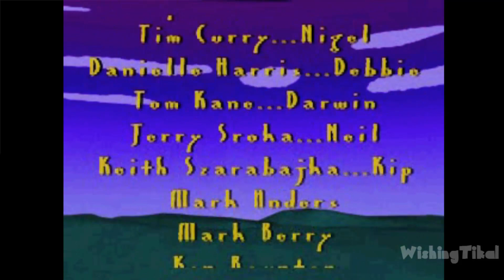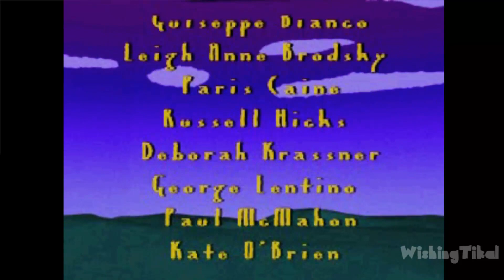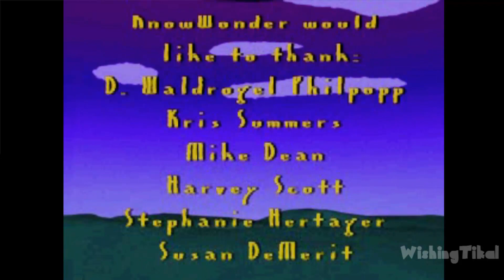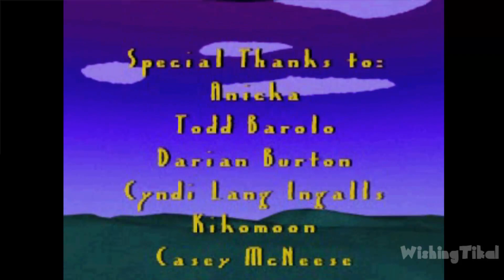The Wild Thornberrys: Animal Adventures FULL GAME Longplay (PS1)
In this edited walkthrough, I play through The Wild Thornberrys: Animal Adventures for PlayStation 1, showing the player how to complete all missions and objectives and play through the full game. Played, recorded and edited (removed loadings, mistakes, etc) by myself with HDPVR2 to make my own original walkthrough

Explore the world of animals with characters from Nickelodeon's The Wild Thornberrys TV show. Investigate habitats, avoid traps, and solve puzzles with Eliza and the rest of the gang in seven adventure games. Use her "gift of gab" to obtain animal power-ups. The original voices from the TV show are featured throughout. Fourteen levels of difficulty make it challenging for even the most experienced players.